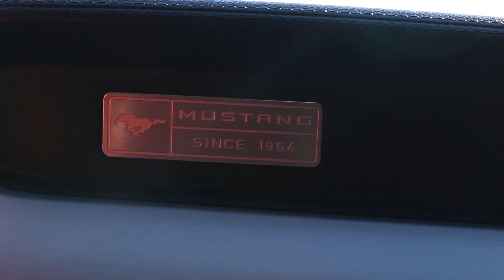Mike's 2016 MUSTANG PREMIUM PHOTOSHOOT!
Today I did a photoshoot with Mike's mustang. This car is beautiful, I had a lot of fun shooting it.